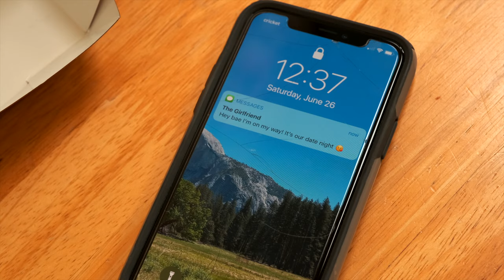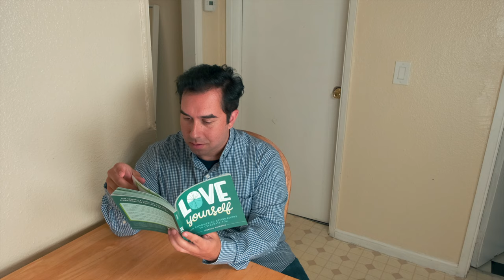Lucha Little - I Want Pizza (Official Music Video) - feat. Chef Pabbie - Youtube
The official music video for Lucha Little (feat. Chef Pabbie) - I Want Pizza

I Want Pizza
Directed by Lucha Little

Starring
Ron Oberst Jr.
Flora Tong
Gabby Rose
Chef Pabbie
Lucha Little

Lyrics

Intro:
My favorite part of a salad is the part where I throw it out.

Chorus:
Today I know just what I want to eat, it's gonna hit the spot I guarantee.
Nothing else makes me quite as happy, let's get some please.
I want pizza pizza, Now I really need some need some.
It’s such a good idea dea, let’s go get some pizza pizza.

Verse 1:
Been feeling bad lately cause I got a bit fat, from drinking all these beers and eating like c%@#. And yeah it’s like that, now I’m scared of the scale. Cause when it comes to weightloss, I always fail.

I just love to inhale a nice thick burrito, which is why it’s so hard to eat Keto. Whoever said it works was straight up lying. Cause you can’t eat pizza on this stupid diet.

It’s got me crying for carbohydrates, even though those calories go straight to my hips. Every night I dream I can eat anything and still look skinny in my ol skinny jeans.

I just love ice cream though it brings me trouble.  I can’t lose weight now and that’s my struggle. But a thought hits me as I hit the jay. Diets never work cause pizza’s the way.

Verse 2
I stay on this diet, intermittent fasting but my willpower’s having trouble lasting. I just love to eat, especially tacos.  And how do you refuse a shared plate of nachos?

My life is music and this is my ballad.  I just want pizza, I’m so tired of salad. I’ve really had it man I want to give up.  Screw this diet man I don’t give a f&#*.

And if we’re going to cheat then let’t take it further.  Wash that Za down with a bacon cheese burger. You don’t that I’d murder them cheesy French fries. Don’t really care if they go straight to my thighs.

And I never know why these guys act surprised, when their girlfriend stares at them with hangry eyes.  You don’t know why your girl is in a bad mood? It’s cause you didn’t buy her a pizza dude.

Bridge (Chef Pabbie):
I really need a pizza. Oh I could go for either.
One with lots of toppings, or just keep it margarita.
When I’m with my pizza, everything just feels so right.
This diet makes me dead inside, cause pizza is life.

Chorus (Chef Pabbie):
Cause I just want pizza pizza, Now I really need some need some.

Interlude:
Oh my god. That is so good. Wow. This is way better than sex.

Outro:
You’re not cheating on your diet by eating pizza. You're cheating on pizza by going on a diet.